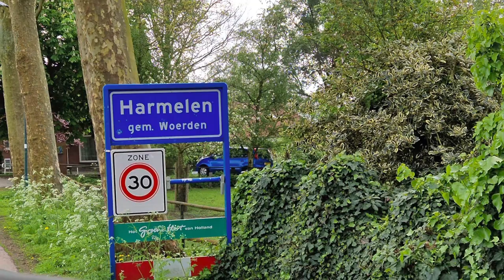Het vertrek van Rob op 6 mei vanaf het Kerkplein in Woerden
Beste volgers,
De eerste dag zit er op. Wat een belangstelling, wat een warmte. Hartelijk dank hiervoor. Allereerst het Kerkplein, wat een mensenmassa, hartverwarmend. De toespraak van burgemeester Victor Molkenboer, het Woerdens Promskoor dat ook het speciaal geschreven gouden kaaslied ten gehoren bracht, muziek van het orkest van Excelsior solo en als begeleiding, de toespraak van de voorzitter van het inloophuis Adri van Montfoort. Daarna ging Rob naar het kerkplein in Harmelen waar eveneens veel mensen Rob begroetten. Daarna naar Kamerik en Kanis om kazen af te leveren en als laatste richting Woerdense Verlaat naar de molen waar Rob z’n eerste nacht zal doorbrengen. Van dit alles is een film gemaakt die is bijgevoegd (ik heb ook gebruik gemaakt van een filmpje dat mij is toegestuurd en van de opnamen van Rob zelf). Rob besluit de film met een persoonlijk dankwoord.